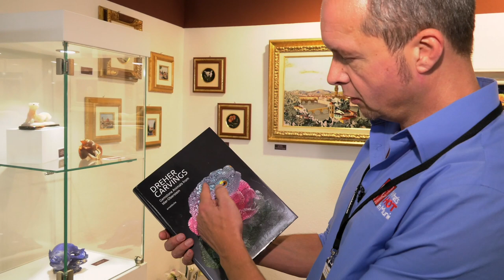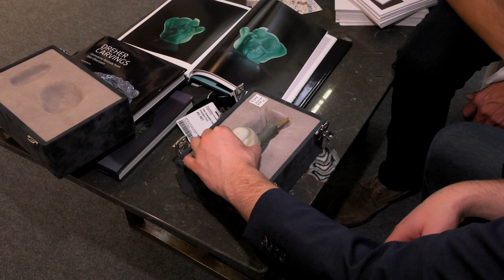Patrick Dreher - What's Hot In Munich: 2017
The Jewelers to the Czars - the Dreher Family. In this clip from What's Hot In Munich: 2017, Show Host Alan Hart focuses on the Munich book launch of Patrick Dreher's new book on his family's history of world-class carvings. Alan talks with Rudi Pohl - manager of the Granada Gallery that hosted two US exhibits of Dreher carvings - and Patrick Dreher himself about the book launch and the carvings. Alan is also shown a new carving from the Dreher family.